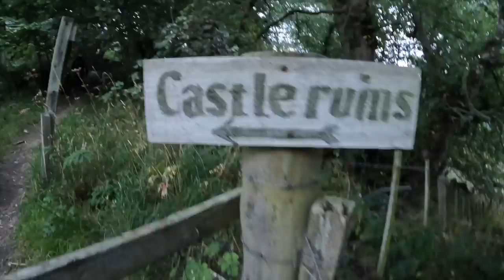Exploring SCOTLAND with my MUM ❤️ (Part 2/3) Vlog #104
Part two of our wee road trip with my mum ❤️. Woke up to the sun shining so since we couldn't get into the water (jelly fish all over the beach), we thought we'd just pack up as soon as possible to get to our next stop. Instead of driving to Loch Eye as initially planned, we headed towards Loch Fleet where we found an absolutely gorgeous spot to camp at. The drive there was beautiful as well so we made sure to add enough drone shots for you😻. After making a nice tikka marsala curry for our dinner, we went for a wee walk up to Skelbo castle to give Nala and the dogs a wee walk.

Also, we've added something new to the shop - the Nala plushie 😻 When I was younger (a lot younger) and my dad used to read me bedtime stories (sometimes he still does), he always had a soft toy he brought along to storytime with him. I can remember how much I loved it as it brought storytime even more to life for me, so when we went ahead with the kids book I thought this would be the perfect gift to go along with it.

Our channel now has subtitles for the (majority of) people who don't have a clue what I'm saying. If your language isn't available just put in in the comments of a video and we will start adding it ❤️ 🇻🇳🇭🇺🇺🇦🇹🇷🇨🇿🇹🇭🇪🇸🇸🇮🇸🇰🇷🇸🇸🇪🇷🇺🇷🇴🇵🇹🇵🇱🇮🇷🇳🇱🇭🇷🇰🇷🇮🇹🇮🇩🕉🇬🇷🇫🇷🇫🇮🇩🇪🇩🇰🇨🇳🇧🇬🇧🇦🇦🇱